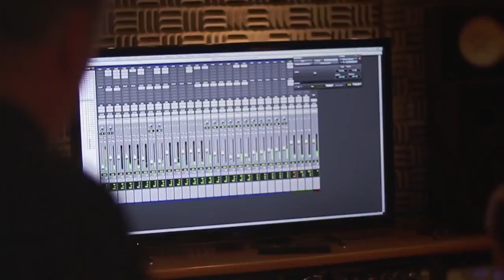Joaquin Sabina Inedito : Buen Audio Cancion de estudio Rareza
Inedita cancion de Joaquin Sabina Dicen Que Lo Dijo Adela Epitafios .Canciones de estudio
Esta cancion la escribio Sabina para una obra de teatro , y se inspiro en el guion de la obra para ambientarla . La obra trata de una abuela que muere y la familia no puede recordar el epitafio que la senora queria en su tumba . Hasta ahora no hay planes para incluirla en ningun disco .